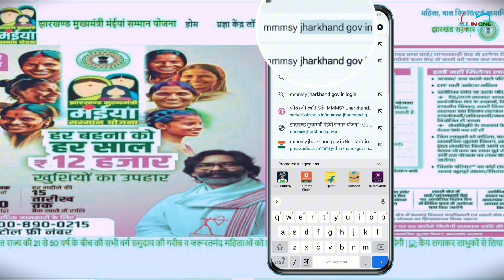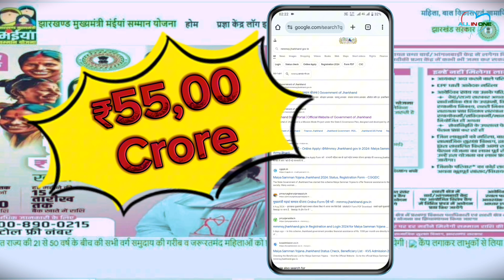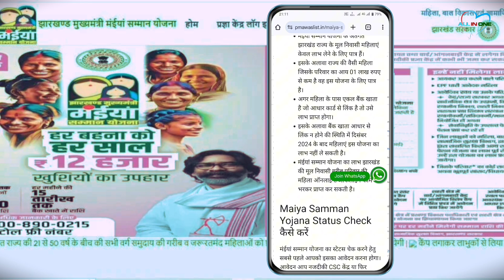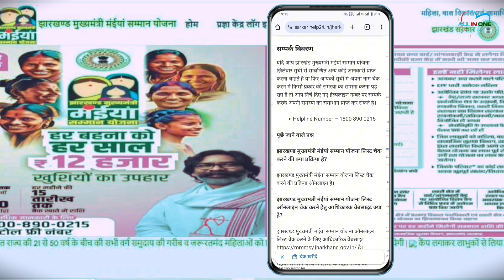मुख्यमंत्री मंईयां सम्मान योजना 2024 बंद होगी या नहीं पुरी जानकारी!MMMS योजना Jharkhand!@Devgorai777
maiyya samman yojana ka status kaise check karen!! maiya samman yojana ka status kaise check ka!! Maiyya samman yojna ki puri jankari
मुख्यमंत्री मंईयां सम्मान योजना 2024
सभी महिलाओं को प्रतिमाह रु 1000 मिलेंगे
Maiya Samman Yojana
झारखण्ड मुख्यमंत्री मंईयां सम्मान योजना 2024
Jharkhand Mainiyan Samman Yojana 2024
Maiya Samman Yojana Form kaise bhare
Jharkhand Maiya Samman Yojana 2024 Registration
CM Maiya Samman Scheme 2024
झारखण्ड मुख्यमंत्री मंईयां सम्मान योजना 2024 फॉर्म ऐसे भरे
मंईयां सम्मान योजना 2024 फॉर्म
मुख्यमंत्री मंईयां सम्मान योजना 2024 रूपये 1000 मिलेंगे
मंईयां सम्मान योजना 2024

Mmmsy chek
Mmmsy status chek
Mmmsy puri jankari
Maiya samman yojna status
Maiya samman yojna jharkhand
Mukhyamantri maiyya samman yojna
Jharkhand all yojna

maiya yojana ka status kaise check karen

मईया सम्मान योजना Status स्थिति देखें

maiyya samman yojana status kaise check karen

mia samman yojana ka status kaise check kare

maiya samman yojana ka status kaise check karen

maiyya samman yojana status kaise check kare

maiya samman yojana status

maiya samman yojana status check

mayya samman yojana ka status kaise check kare

jharkhand maiya samman yojana status check

maya samman yojana ka status kaise check kare

jharkhand mukhyamantri mahila samman yojana status check

mukhyamantri mahila samman yojana status kaise check kare

mukhyamantri mahila samman yojana online status check

Video Topics 👇

jharkhand maiya samman yojana status